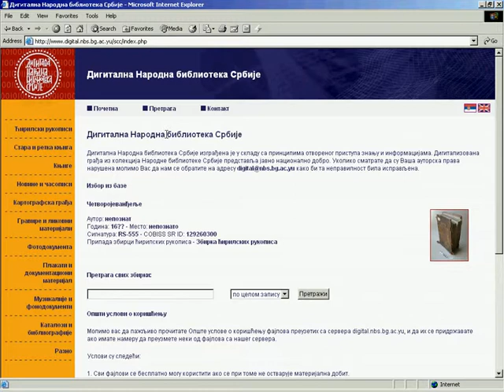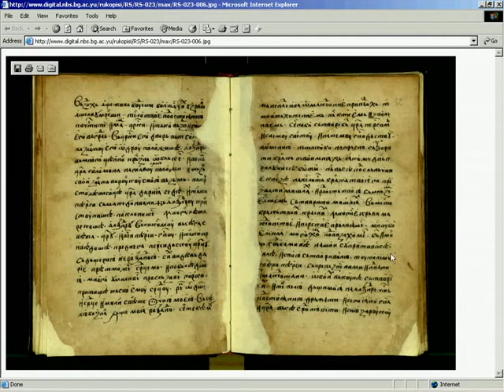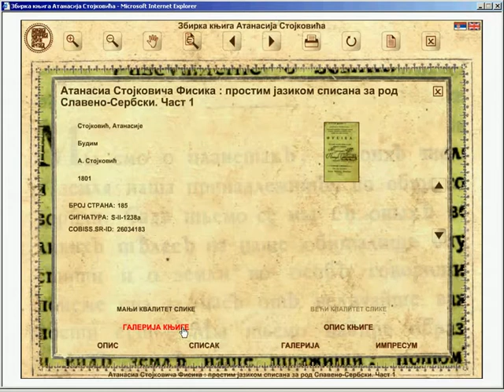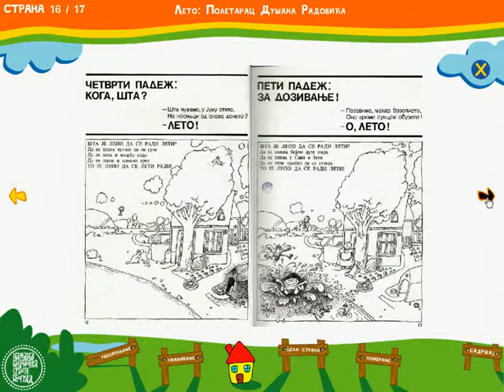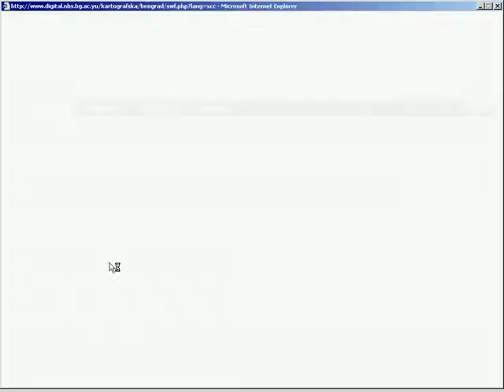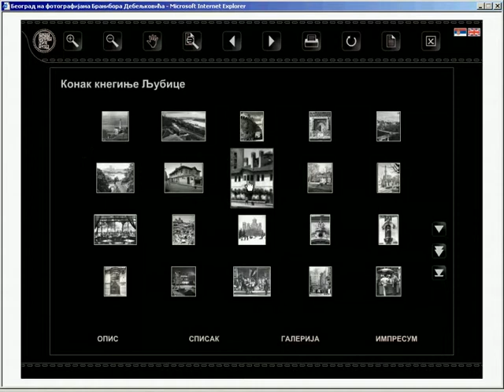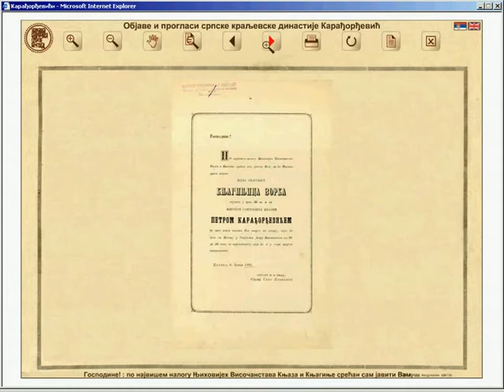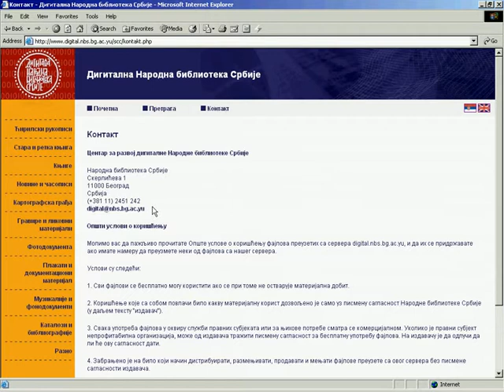Дигитална НБС - Digitalna NBS - 2007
Презентација прве верзије дигиталнe Народнe библиотекe Србијe

Prezentacija prve verzije digitalne Narodne biblioteke Srbije

Presentation of the first version of Digital National Library of Serbia